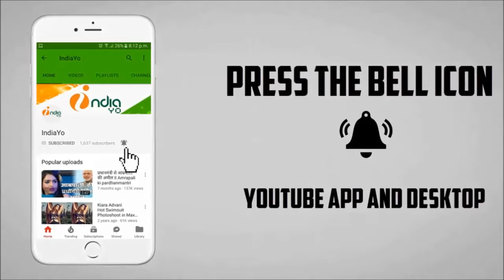Tiger Zinda Hai का दहाड़ जारी आमिर खान की PK का Record टूटेगा